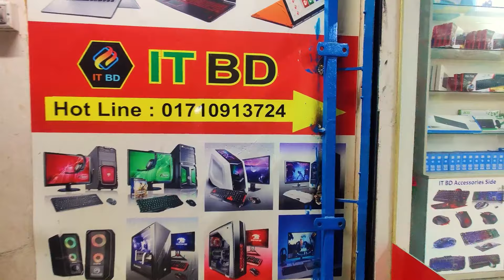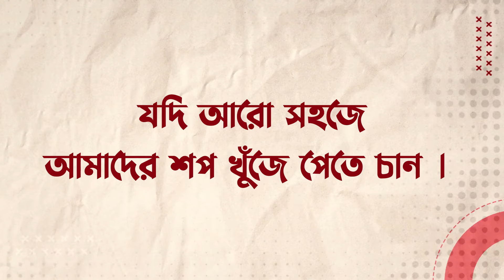Used Laptop Price In BD || Used Laptop Price In Bangladesh 2024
• Used Laptop Price In BD || Used Lapto...